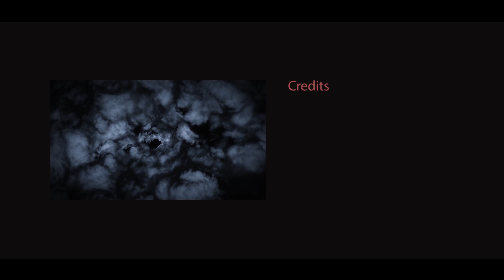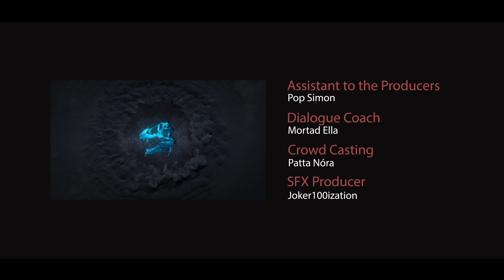CoD: Modern Warfare 3 Co-op (HD) (M)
A kommentek addig lesznek engedélyezve amíg kulturált a viselkedés a hozzászólásokban.